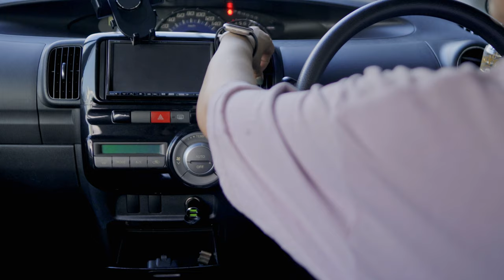激安中古車に乗り換えミスった‼︎ 重量級キャンパーが軽にしてみた！!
乗り続けてきたセレナとサヨナラしました、
新しくキャンプを共にする新しい仲間を紹介致します。

papa-tiaw
pi_tiaw555